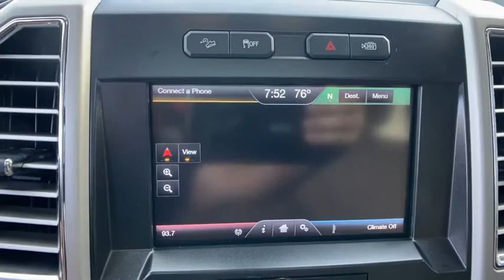2015 Ford F-150 Orlando, Deltona, Sanford, Oviedo, Winter Park, FL FFA33208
Ingot Silver Metallic Used 2015 Ford F-150

Ingot Silver 2015 Ford F-150 Lariat 4WD 6-Speed Automatic Electronic 3.5L V6 Local Trade, Seminole County Value Line Program- Sold as is with all faults- Some cars need work not included in advertised price- Some cars have cosmetic blemishes-price reflects issues, POWER STEPS, SPRAY-IN BED LINER, 4WD, 110V/400W Outlet, 2nd Row Heated Seats, 4x4 FX4 Off-Road Decal, Active Park Assist, Adaptive Cruise Control & Collision Warning, Alloy wheels, Automatic High Beam w/Rain-Sensing Wipers, Auxiliary Transmission Oil Cooler, BLIS Blind Spot Information System, Brake assist, Bumpers: chrome, Chrome 3-Bar Style Grille w/Chrome Surround, Chrome Angular Step Bars, Chrome Door Handles w/Body-Color Bezel, Chrome Skull Caps on Exterior Mirrors, Class IV Trailer Hitch Receiver, Electronic Locking w/3.31 Axle Ratio, Electronic Stability Control, Equipment Group 502A Luxury, Extended Range 36 Gallon Fuel Tank, Exterior Parking Camera Rear, Front & Rear Off-Road Tuned Shock Absorbers, FX4 Off-Road Package, GVWR: 7,000 lbs Payload Package, Heated front seats, Heated Steering Wheel, Hill Descent Control, Lane-Keeping System, Lariat Chrome Appearance Package, Leather-Trimmed 40/20/40 Front Seat, Leather-Trimmed Bucket Seats, LED Side-Mirror Spotlights, Memory seat, Pedal memory, Power driver seat, Power Glass Sideview Mirr w/Chrome Skull Caps, Power passenger seat, Power Tilt/Telescoping Steering Column w/Memory, Quad Beam LED Headlamps & Taillamps, Radio: Sony Single CD w/HD & SiriusXM Satellite, Rear step bumper, Remote keyless entry, Remote Start System, Reverse Sensing System, Single-Tip Chrome Exhaust, Steering wheel mounted audio controls, SYNC with MyFord Touch, Technology Package, Trailer Tow Package, Twin Panel Moonroof, Universal Garage Door Opener, Upgraded Front Stabilizer Bar, Ventilated front seats, Voice-Activated Navigation, Wheels: 20 Chrome-Like PVD.Recent Arrival!Awards:* NACTOY 2015 North American Truck of the Year * Green Car Journal 2015 Green Car Technology Award * 2015 KBB.com Brand Image AwardsBased on 2017 EPA mileage ratings. Use for comparison purposes only. Your mileage will vary depending on how you drive and maintain your vehicle, driving conditions and other factors.Vehicle pricing includes all offers and incentives. Sales tax, registration fees, dealer installed options, reconditioning costs, and $999 dealer fee not included in all vehicle prices shown and must be paid by the purchaser. While great effort is made to ensure the accuracy of the information on this site, errors do occur so please verify information with a customer service rep.